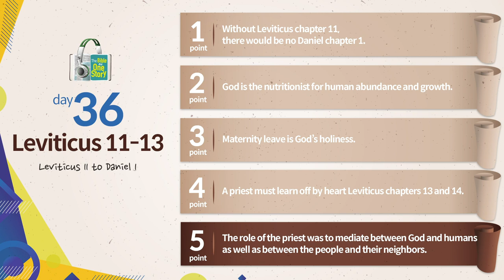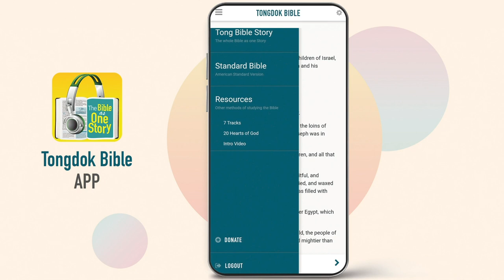Tongdok Bible | Day 36 Leviticus 11-13 | Leviticus 11 to Daniel 1 | Dr.Byoungho Zoh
Tongdok Bible | Day 36 (Leviticus 11-13)

Leviticus 11 to Daniel 1
God wanted the people of Israel to keep a healthy lifestyle by acting holy before Him, starting from detailed parts such as eating.